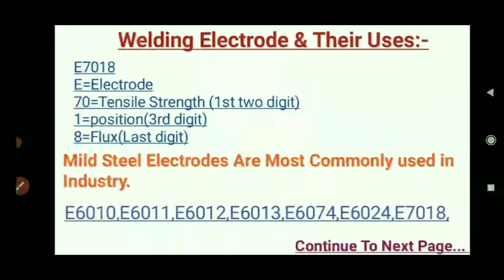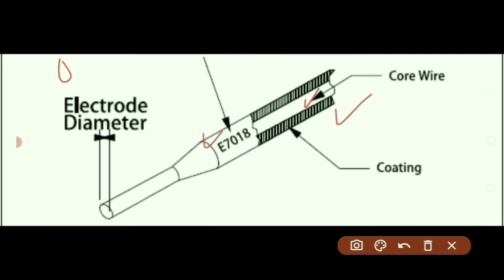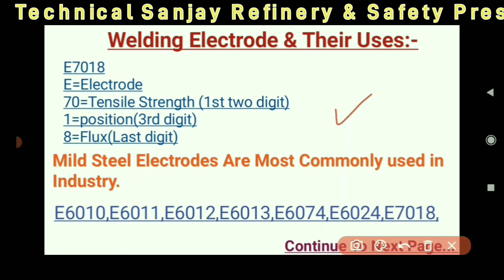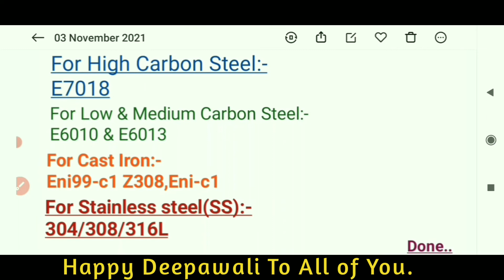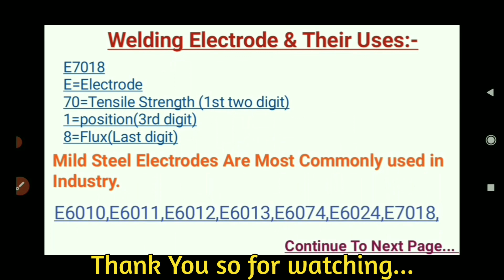Welding Electrode & Where Their uses.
welcome to Technical Sanjay Refinery & Safety
welding Electrode types and their uses according their parents metals.

.Thanks...